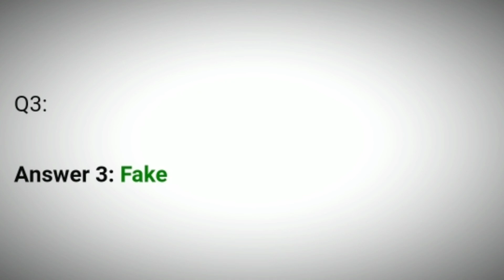Flipkart Fake Or Not Quiz Answers Today | 14 February 2021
14 February Fake Or Not Quiz Answers
14 February Flipkart Fake Or Not Quiz Answers
14 Feb Fake Or Not Quiz